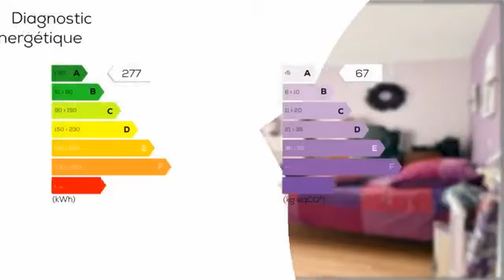A vendre - Maison/villa - LA GUERCHE-DE-BRETAGNE (35130) - 6 pièces - 153m²